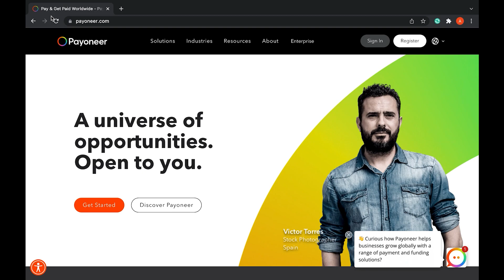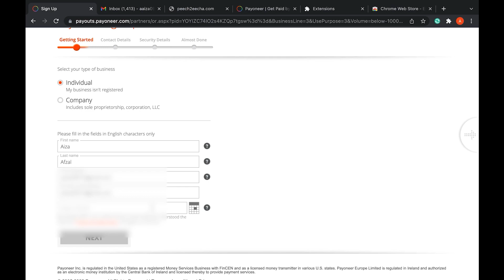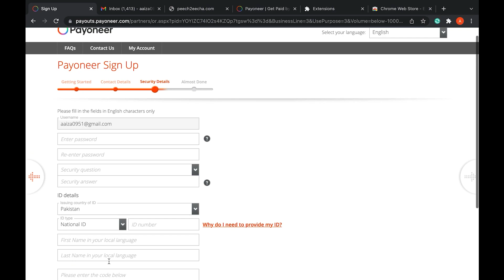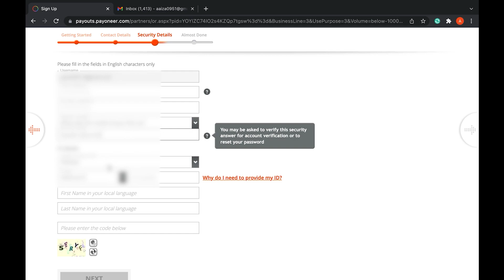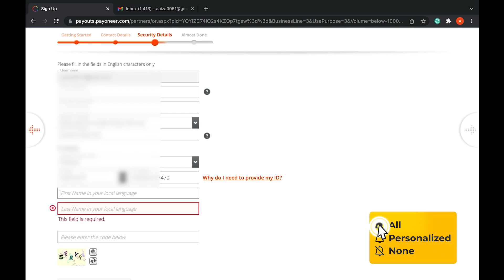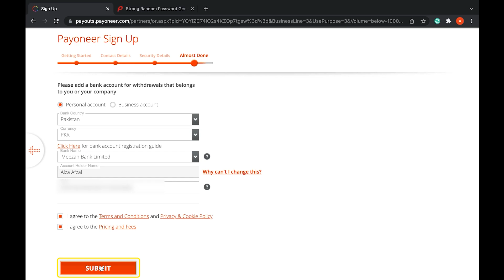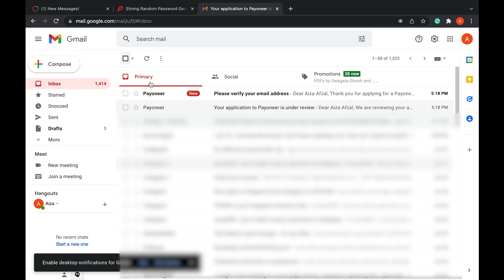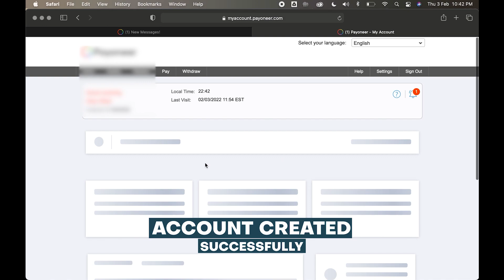How to create Payoneer Account for Freelancing | Earn 25 USD as Reward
Get a 50 USD bonus via Payoneer on creating a new account and after earning your first 1K USD.

This video will show you how to create a Payoneer account, which is one of the most secure ways to get paid online. I'll show you how to verify your account, add funds to it, and start receiving payments.

Why Payoneer is Helpful for Freelancers

Freelancers are often faced with the problem of not being able to receive their payments due to various reasons. With Payoneer, they can receive and send payments in over 200 countries and territories without any need for a bank account or credit card.

Payoneer is a reliable and convenient payment service provider that can help freelancers with their payments. Freelancers are mostly paid in the form of cheques, which they then need to deposit themselves or cash at the bank. Additionally, they may also pay fees when receiving money in currencies other than their home currency. This can be expensive and inconvenient if they need to pay their employees abroad.